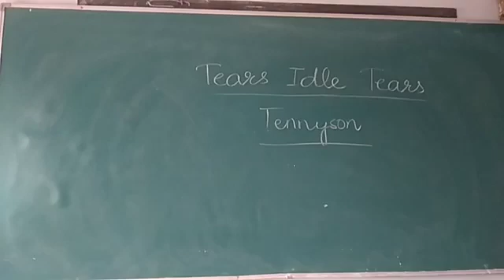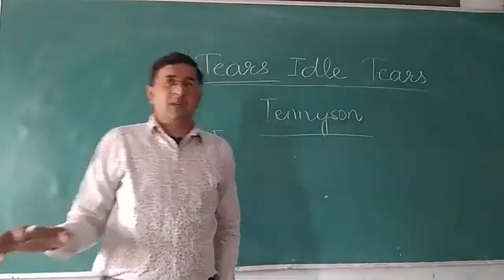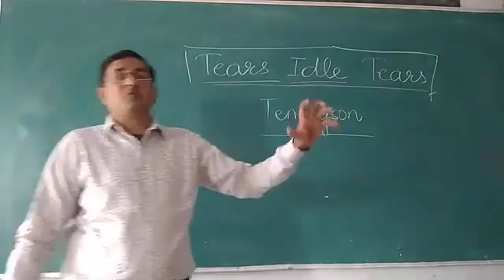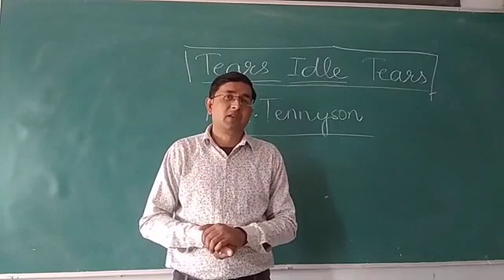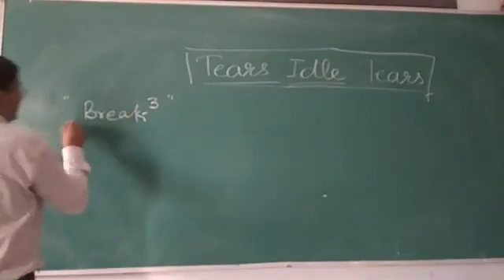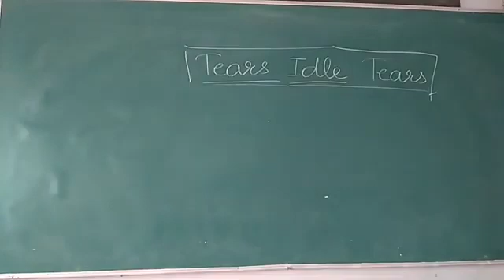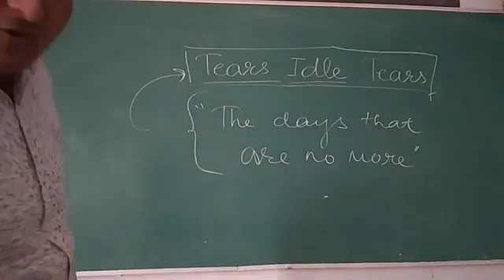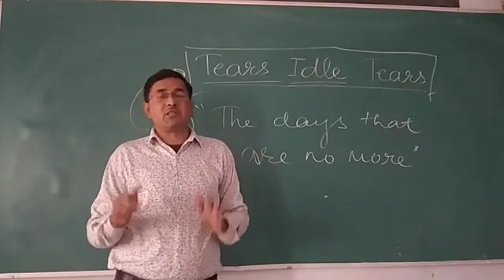B A Part 2nd